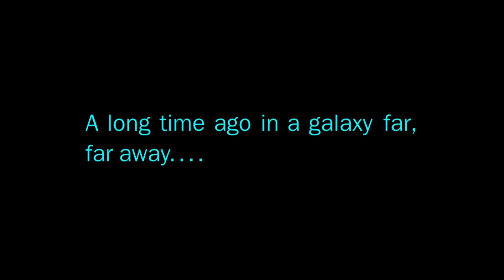BAD BATCH The Ruins of War - Season 2 Episode 2 - RAMPART KILLS WILCO - ENDING SCENE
Star Wars The Bad Batch Season 2 Episode 2 The Ruins of War
Rampart kills Wilco
Bad Batch the Ruins of War
Bad Batch Episode 2
Bad Batch S2E2